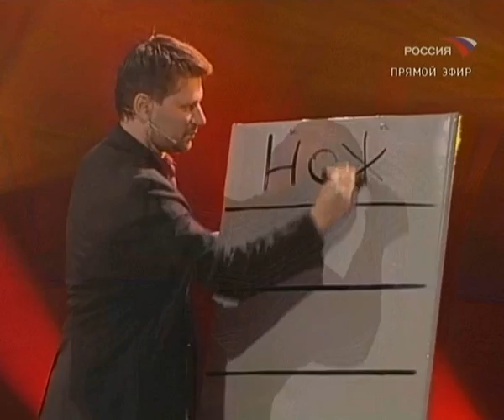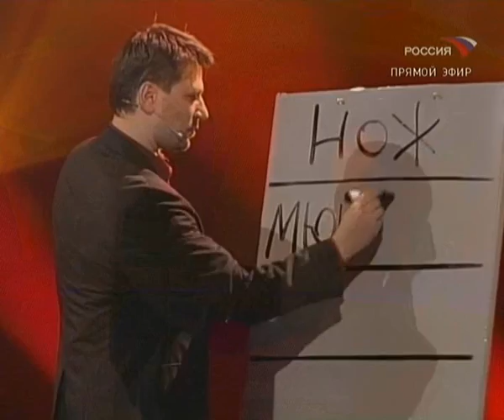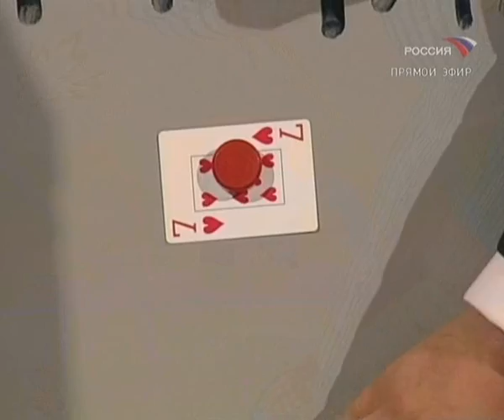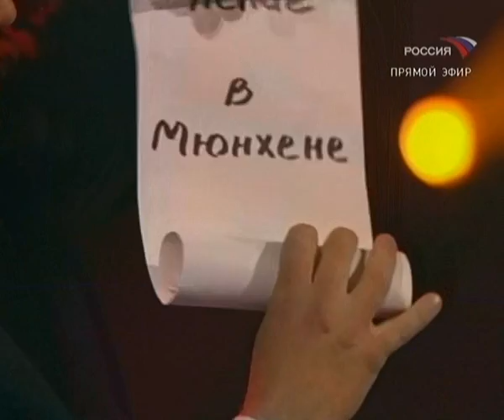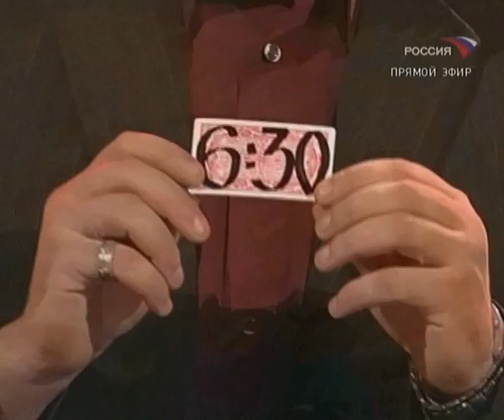Putin, Munich and a Knife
yes, its a real magic